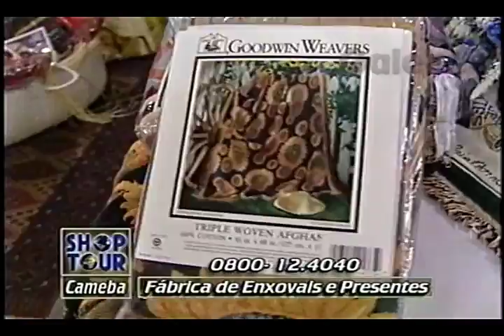FÁBRICA DE ENXOVAIS E PRESENTES DÉBORA GALEBE 02 05 1997 2